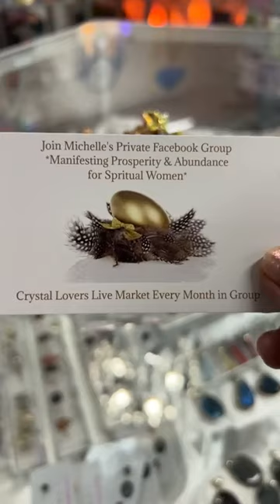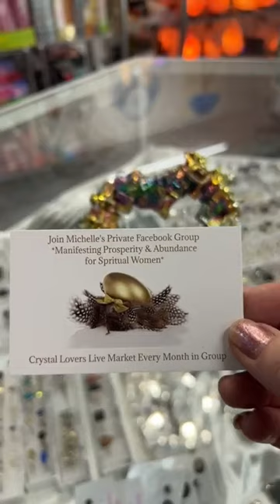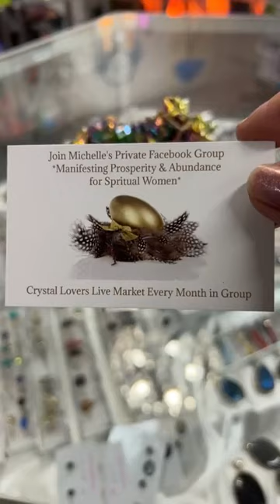🌈💖 Bismuth Heart 💖🌈 💜 151 High Street Shepparton ♥️ Opening Hours Monday 10-4:00pm Monday- Fr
🌈💖 Bismuth Heart 💖🌈
💜 151 High Street Shepparton
♥️ Opening Hours
Monday 10-4:00pm
Monday- Friday 10am - 5:00pm
Saturday 10am - 2:00pm
Bless Michelle